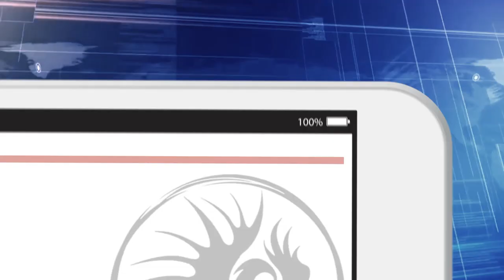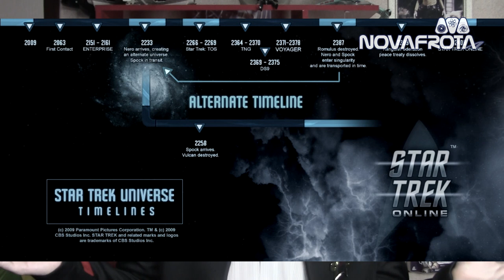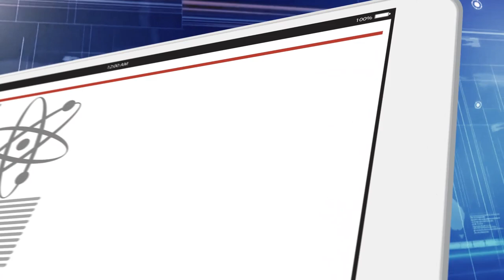Nova News - Uniformes Coloridos em Star Trek Discovery e nova Diretora nos Filmes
Nesse Nova News o Capitão Fernando fala sobre as gravações da segunda temporada de Discovery e dos Filmes da Linha Kelvin